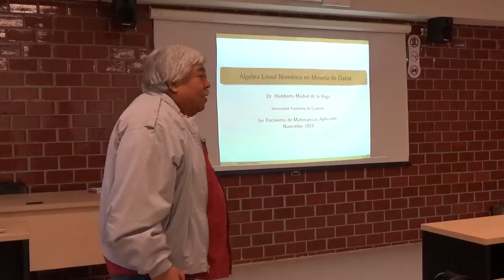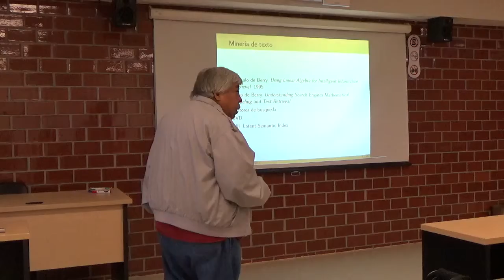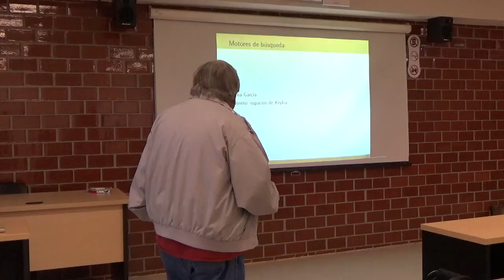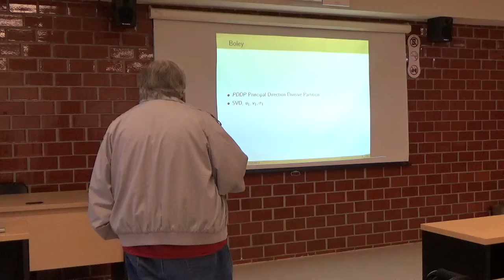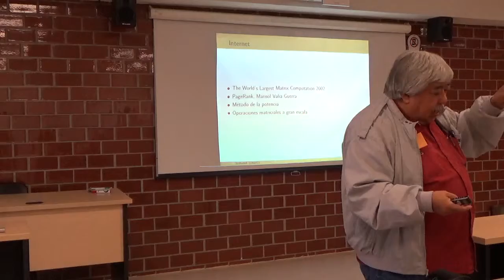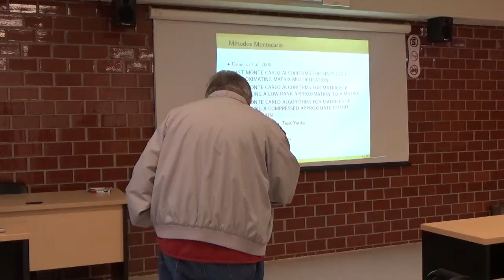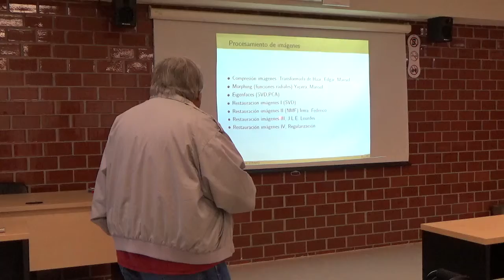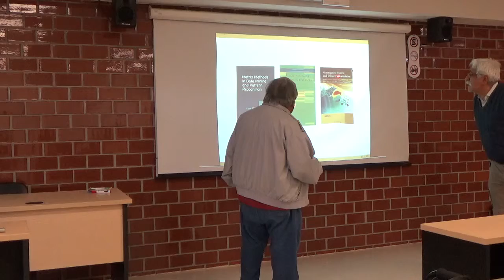Álgebra Lineal Numérica en Minería de datos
Humberto Madrid de la Vega
Centro de Investigación en Matemáticas Aplicadas, Universidad Autónoma de Coahuila
Resumen
Describiremos algunas aplicaciones del Álgebra Lineal Numérica relacionadas con minería de datos. A saber:  Agrupamiento de datos a través de grafos y segmentación de imágenes. Agrupamiento de texto, motores de búsqueda, sistemas de recomendación, restauración de imágenes y de datos ausentes y otras más. Las técnicas involucradas son basicamente eigenvalores, eigenvectores, factorizaciones matriciales QR, descomposición SVD, factorizaciones no negativas.

COnferencia invitada del 1er Encuentro de Matemáticas Aplicadas llevada a cabo dentro de las instalaciones de la Universidad Politécnica de San Luis Potosí, en la ciudad de San Luis Potosí, S.L.P., México, del 12 al 13 de Noviembre del presente año.